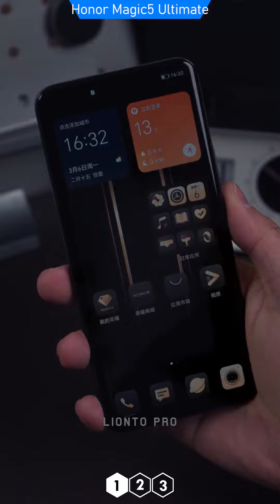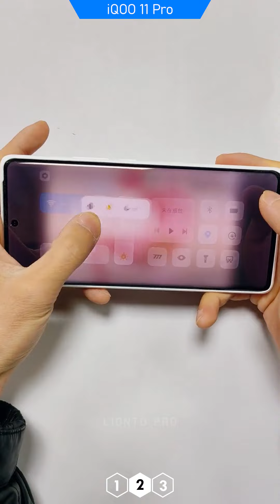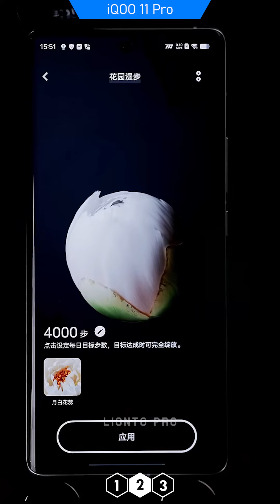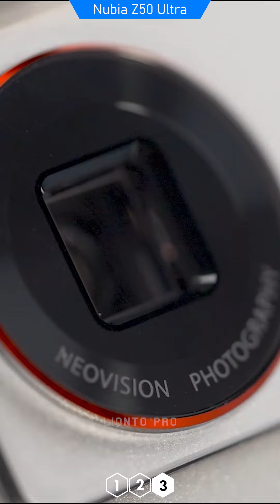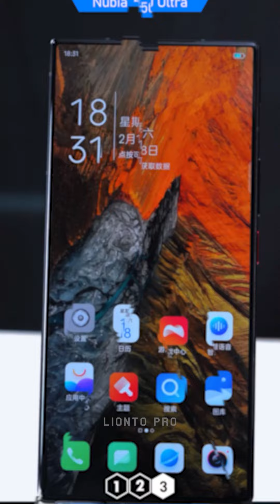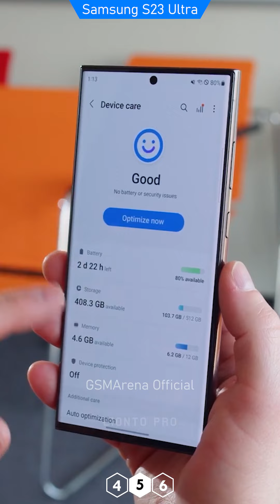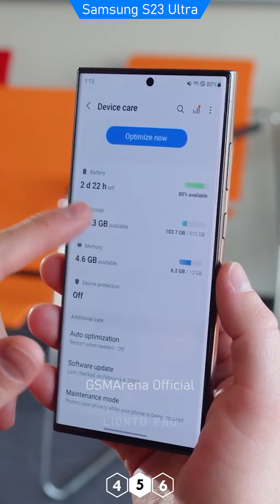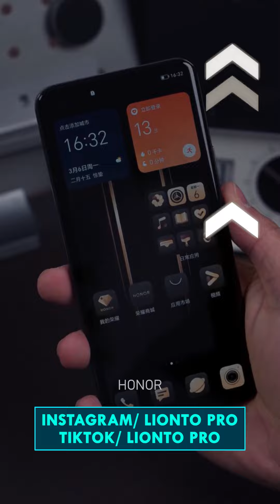5 Celulares Gama Alta PREMIUM 2023 que NO CONOCÍAS!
5 mejores Celulares Gama Alta premium 2023

- Samsung Galaxy S23 Ultra